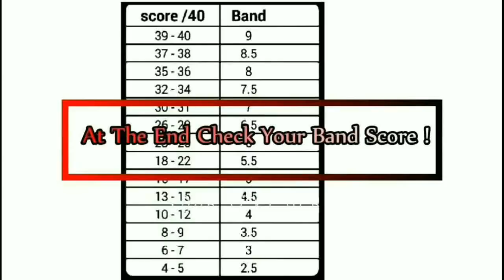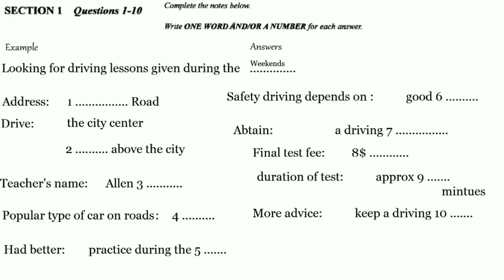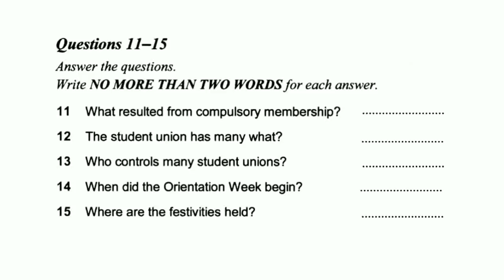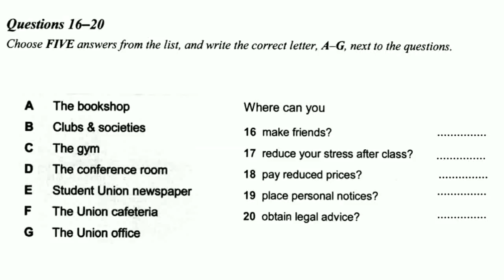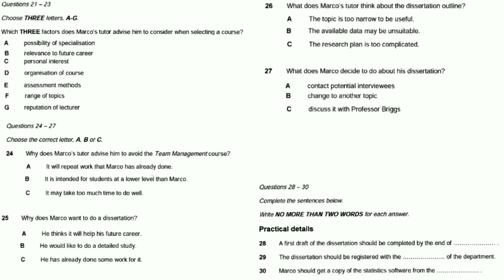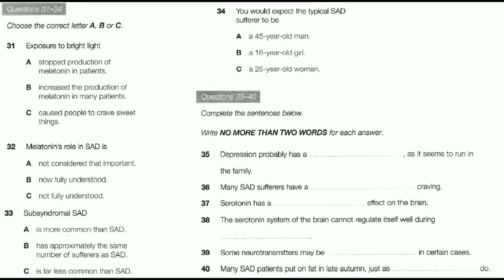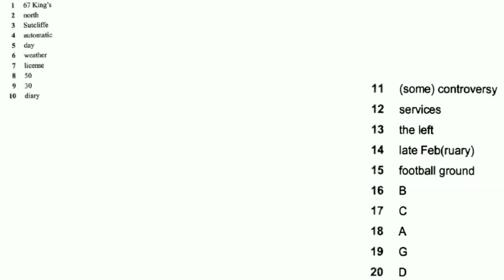IELTS Listening Practice Test 2018 With Answers | 01.12.2018